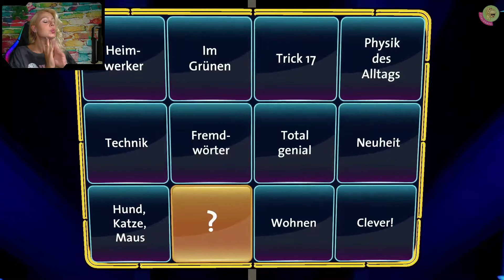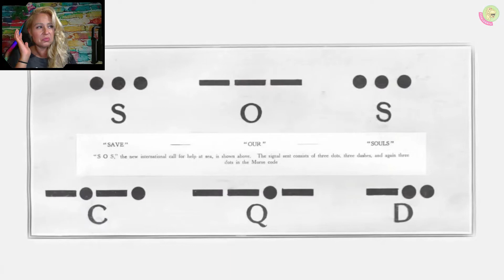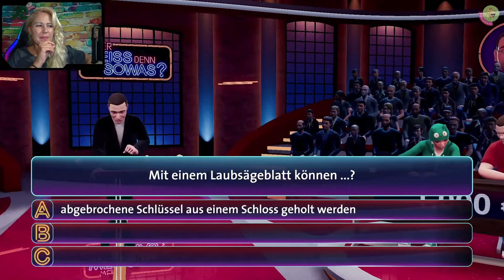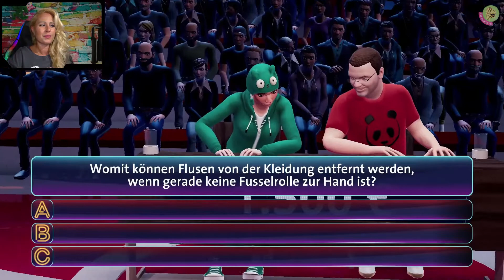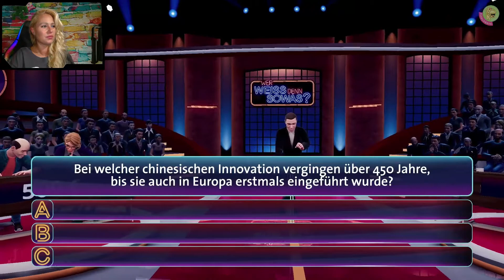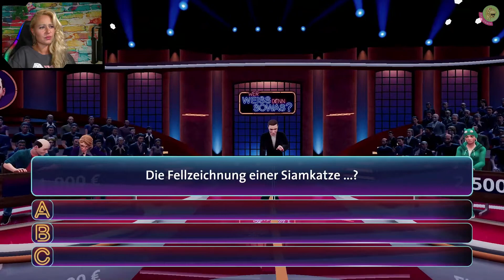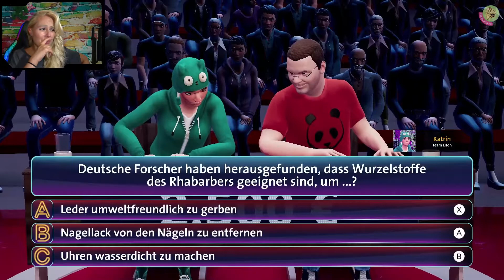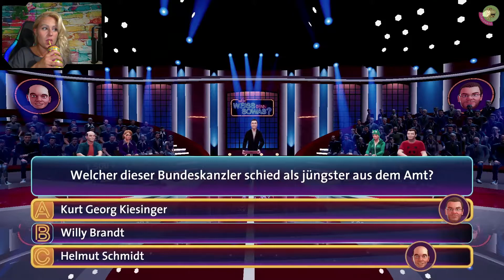WER WEISS DENN SOWAS 2 ☝️🤪 Das Fell von Siamkatzen sieht so aus, weil... | lets play ger pt. 13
🎮 WER WEISS DENN SOWAS – Das 2. Spiel im Nintendo Store kaufen
Herzlich Willkommen zu einer neuen Folge WER WEISS DENN SOWAS 2. Heute haben wir ziemlich viele spannende Fragen! Es geht um Siamkatzen und ihr Fell, Lautsprecher, Bundeskanzler, die Nassrasur, chinesische Investitionen, Wurzelstoffe des Rhabarbers, Backronyme und vielen weiteren Dingen mehr.
Ratet wie immer sehr gerne mit und lasst mich gerne wissen, was ihr neues gelernt habt, wenn ihr mögt.

„NEUE FOLGEN WER WEISS DENN SOWAS 2“ Erscheinung: aktuell 1-2x die Woche (abhängig von den Copyright Beschwerden dank In-Game Backround Sound :D)

█  Titel: WER WEISS DENN SOWAS – Das 2. Spiel
█  Publisher: bitComposer Games
█  USK 0
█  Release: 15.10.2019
█  Plattform: Nintendo Switch
█  Genre: Andere, Party, Quiz, Wissen
█ Preis 39,99 EUR für 30 Shows

█ Vom Hardcase Kauf wird abgeraten, da das Modul nur 4 Shows enthält und die restlichen 26 über einen Code (liegt dem Case bei) runtergeladen werden müssen (umständlich), ebenfalls für PC erhältlich (tw. Deutlich günstiger)

„TACHELES“
1) Keine Werbung oder Spam (Jap gilt auch für Sex-Bots)
2) Keine Beleidigungen, kein Sexismus, kein Shaming, kein Neid
3) Kein Backseat Gaming
4) Keine Diskriminierung: Völlig Wurst, ob auf dem Mobi, der Konsole oder deiner Klobrille – Hauptsache das Game macht Fun und unterhält
5) Lass gerne ein „Hi“ da, wenn du magst
6) Immer ein wenig dörti sein 😉